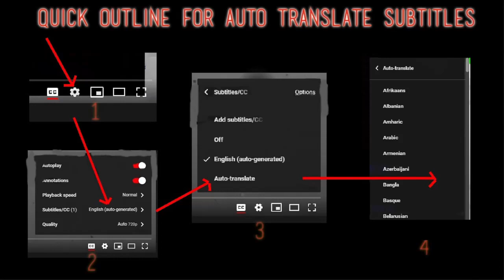PAPPO Reaction - Blues De Santa Fe - First Time Hearing - Requested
I React to PAPPO - Blues De Santa Fe